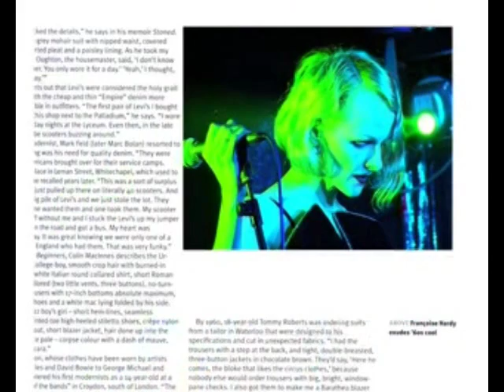The Look - Paul Gorman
The Night of the Book Launch, The Look: Adventures in Rock & Pop Fashion is the definitive account of the combustion that occurs when fantastic style meets great music, The Look takes in hair-raising, breath-taking and never-before-told adventures in fashion and pop from Los Angeles, New York and Memphis to London, Paris and Tokyo. This is the launch party with the author Paul Gorman